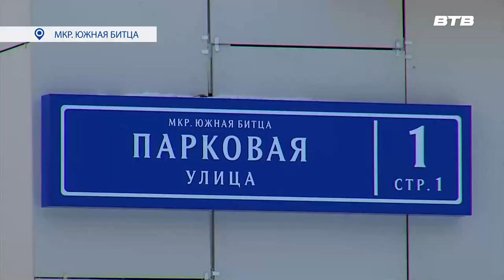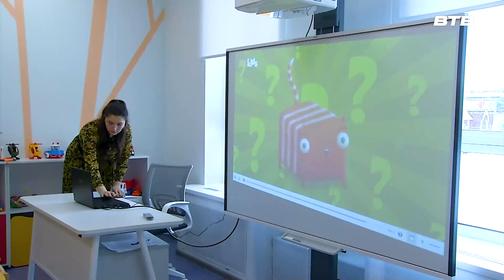ЛУЧШЕЕ – ДЕТЯМ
Большим подарком для жителей микрорайона "Южная Битца" накануне праздника 8 марта стало открытие нового детского сада. Дошкольное отделение входит в состав Бутовской школы №1. На торжественном открытии учреждения побывал Дмитрий Книга.